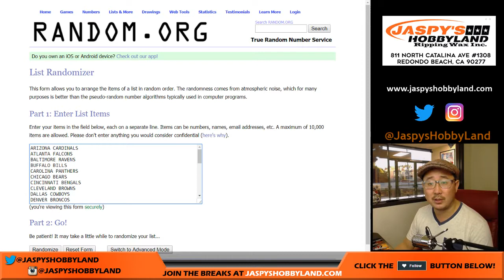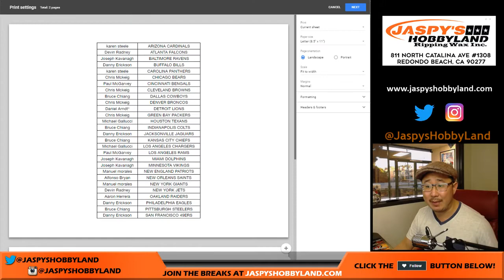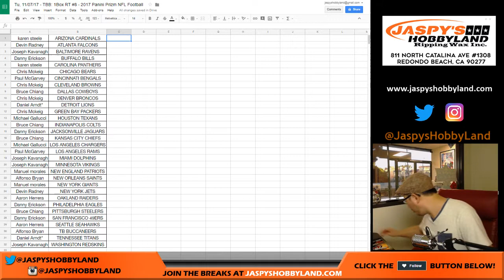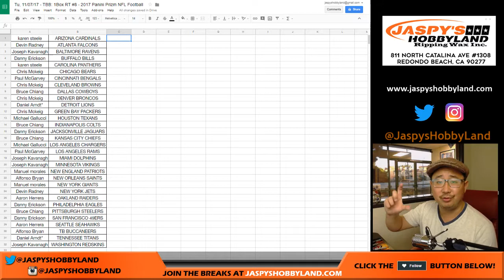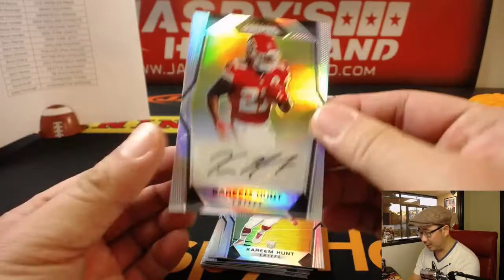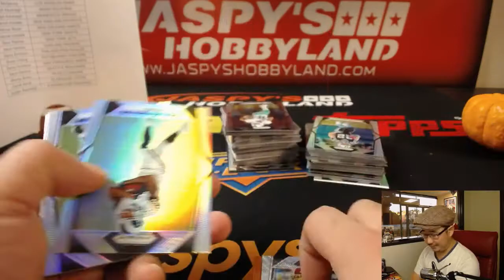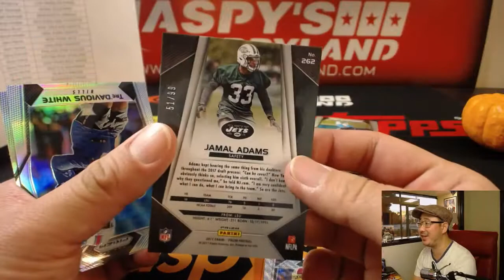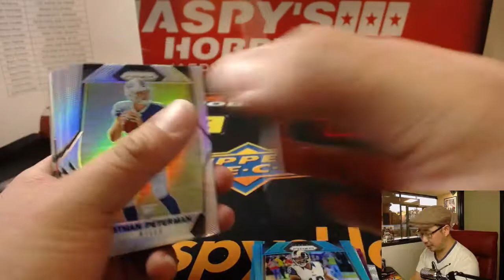Tu, 11/07/17 - TBB: 1Box RT #8 - 2017 Panini Prizm NFL Football